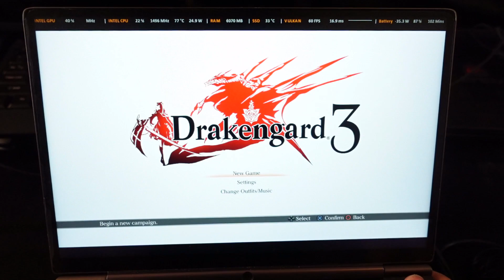GPD Win Max 2 - Intel - Drakengard 3 [PS3: RPCS3] [60 fps hack] [TDP: 35/20]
Playing Drakengard 3 on the GPD Win MAX 2 - Intel 1260p model.
I am using the latest build of RPCS3 and unlocked the fps.

We do not reach 60 fps, but the game runs well over 40.

System information:

SoC: Intel 1260p - Alpha test unit
TDP: 35 watt, later 20 watt
Refresh rate: 60 fps
Resolution: 800p

Chapters:

00:00 - 35 watt TDP
1:04 - Boss fight
2:25 - Intoner mode
2:42 - 20 watt TDP

Links to tools used and to  community

TDP overlay by Brother Chenwk. Get it in the GPD Discord under